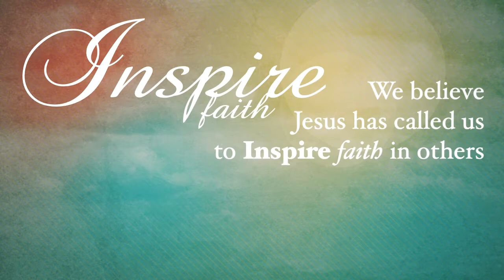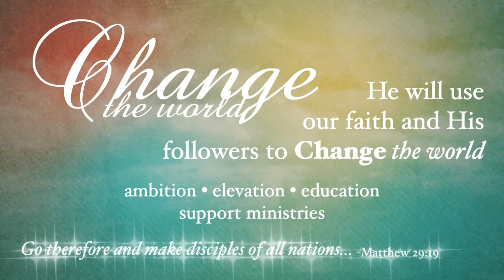Redeemer Lutheran Church, Sermon for Sept. 12, 2021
Theme: Faith
Today’s message is “Faith’s Place in Prayer and Godly Service” and is based in Mark 9

Readings:
Isaiah 50:4-10, James 2:1-12 & Mark 9:14-29